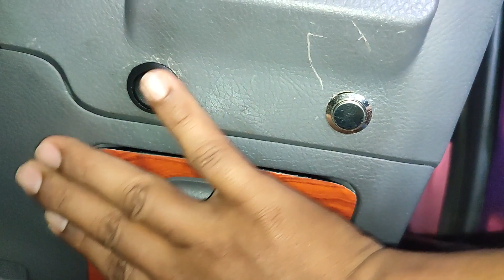CARA SELESAIKAN LACI KECIL DASHBOARD PERODUA VIVA BELAH PEMANDU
As slm, Salam Sejahtera, Selamat menjalani P.K.P 3.0 kepada semua... Hari ini saya share cara saya selesaikan masalah laci kecil perodua viva yang selalu tercabut... Cara mudah dan tak perlukan sebarang kos, guna pakai je apa yang ada dekat rumah masing-masing... Jom tonton...